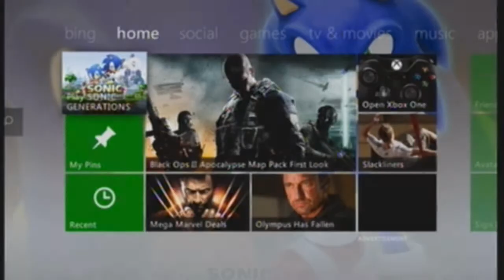Action Sack Episode 9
We're back with a much different action sack than the other weeks in this case this one we play some sonic games and the outcome is just terrible